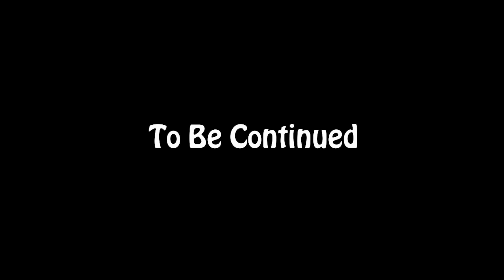All Plants vs All Zombies - Which One is Better For YOU?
gargantuar zombie, pvz 2